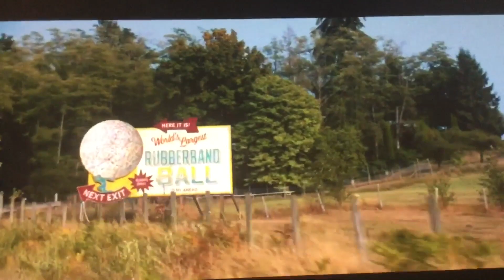Rubble Sparkle Bounce House